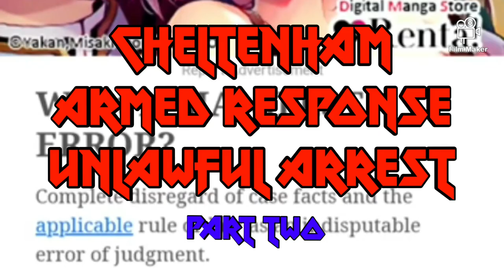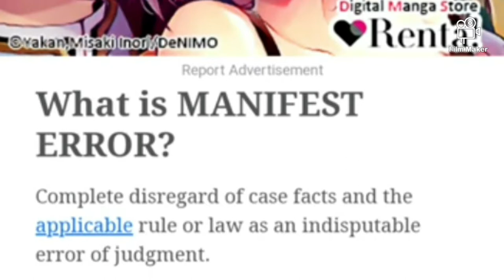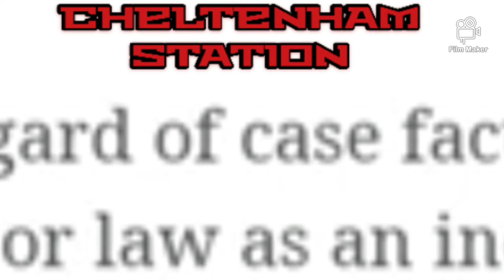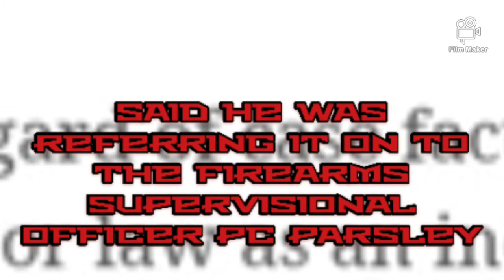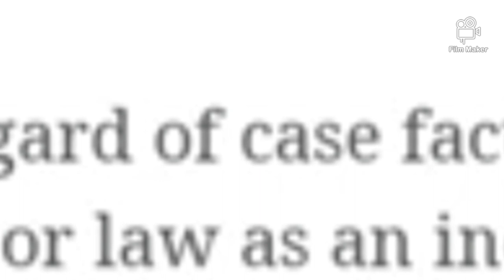Gloucestershire ARMED RESPONSE | UNLAWFUL ARREST | Part two